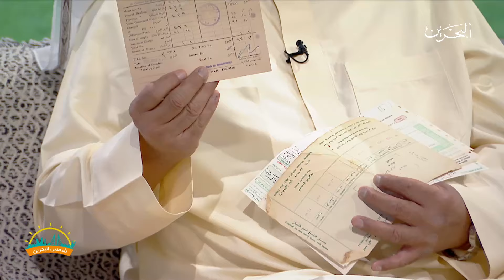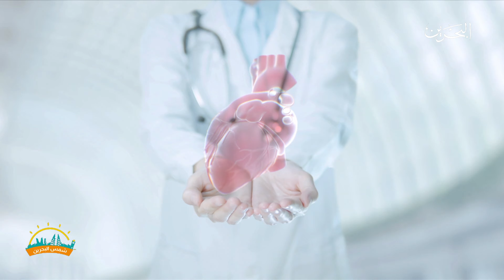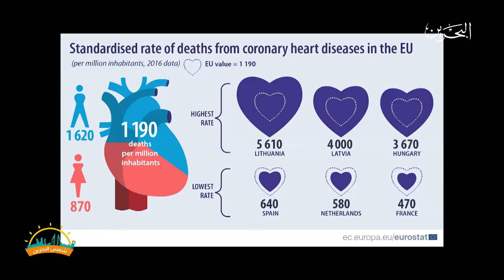شمس البحرين 14-7-2024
البرنامج الصباحي شمس البحرين ليوم الاحد لموافق 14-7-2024
تقديم: عايشة العلي

0:00 المقدمة
01:43 تقرير - الرياضة
03:12 ضيف الاستوديو
محمد ضاحي - مدرب رياضي
10:22 تقرير - كافيين
ضيفة التقرير / أنفال عباس - أخصائية تغذية
18:34 تقرير - هواية جمع الوثائق التاريخية
20:28 ضيف الاستوديو
عبدالجليل احمد - مدون وجامع الوثائق التاريخية
29:58 تقرير - نبتة الكروتون
31:53 ضيف الأستوديو
سيد صادق المرزوق / مختص في الزراعة الداخلية
46:32 تقرير - الأزمة القلبية
48:07 ضيف الأستوديو
إسماعيل النهام - ممرض ومدرب إسعافات أولية وعضو فريق أكاديمية المسعفين